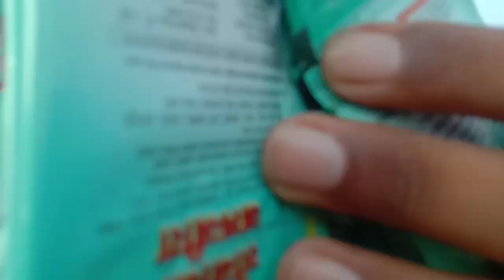😱Jaljeera Challenge Part 2 // कौन जीतेगा जय Challenge🤔 //